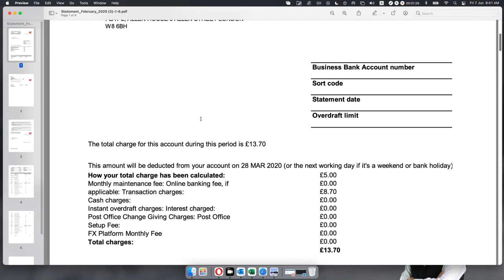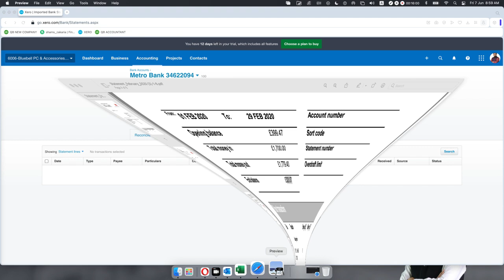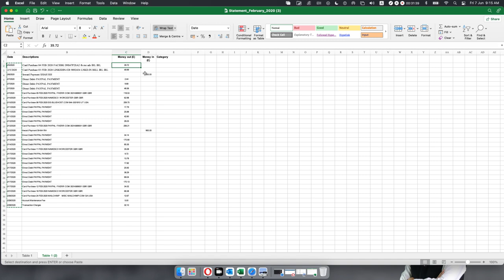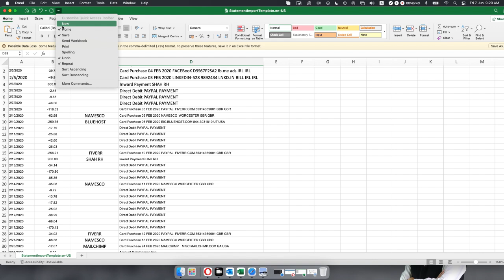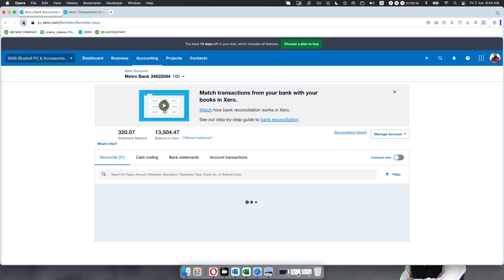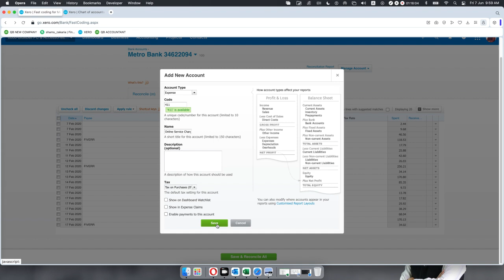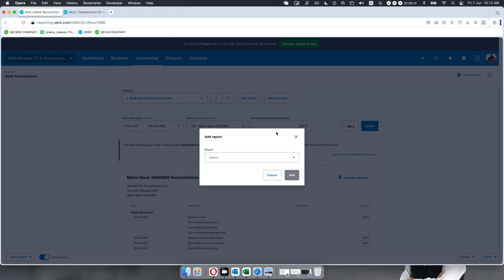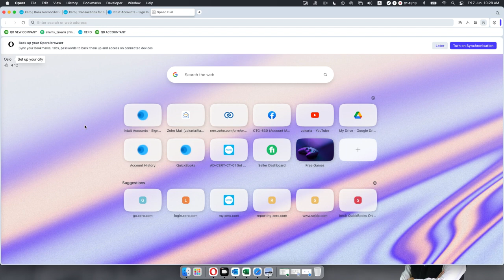XERO: Bank Reconciliation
Are you tired of spending hours reconciling your bank transactions manually? Say goodbye to the hassle with Xero, the cloud-based accounting software designed to simplify your financial management. In this detailed tutorial, we'll guide you through the process of bank reconciliation using Xero, empowering you to effortlessly match your bank transactions with your accounting records.

Join us as we demystify the bank reconciliation process step by step. Whether you're a small business owner or an accounting professional, this tutorial is tailored to help you make the most out of Xero's powerful features.

Key points covered:

Understanding Bank Reconciliation: We'll explain the importance of bank reconciliation and how it ensures the accuracy of your financial records.
Accessing Bank Reconciliation in Xero: Learn how to navigate to the bank reconciliation feature within the Xero platform.
Importing Bank Statements: Discover the various methods available for importing your bank statements into Xero securely.
Matching Transactions: Explore the tools and techniques for effortlessly matching your bank transactions with existing records in Xero.
Handling Discrepancies: Learn how to address discrepancies between your bank statement and Xero records, ensuring accuracy and consistency.
Reconciling Accounts: Walk through the process of reconciling your bank accounts in Xero, achieving financial harmony with ease.
With Xero, bank reconciliation becomes a breeze, allowing you to focus your time and energy on growing your business. Join us in this tutorial to unlock the full potential of bank reconciliation in Xero and streamline your accounting workflow like never before.